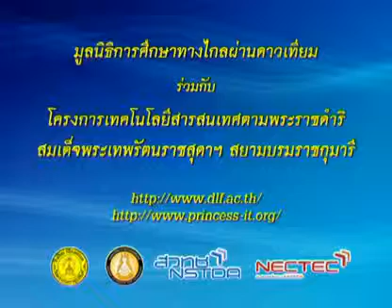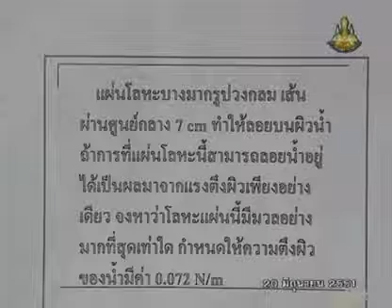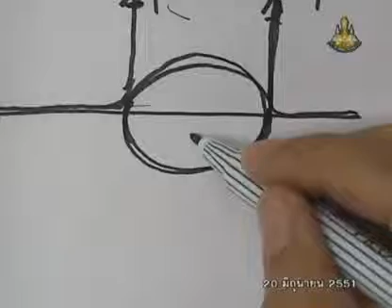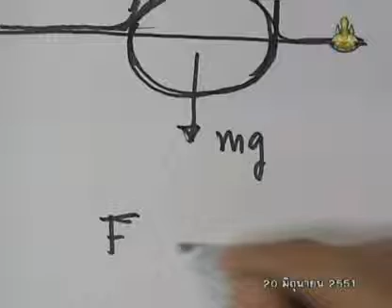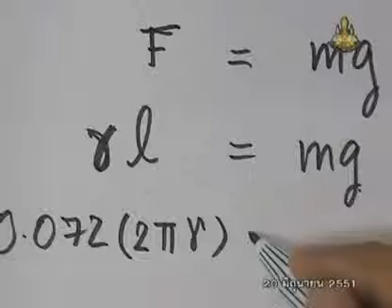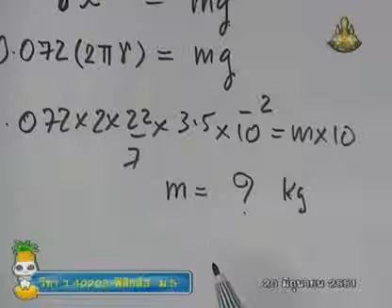056 51phM5 016Bh physicm 5 ฟิสิกส์ม 5